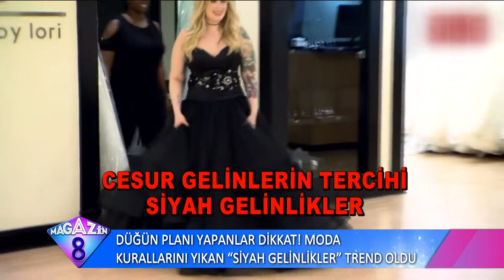Düğün Planı Yapanlar Dikkat Moda Kurallarını Yıkan Siyah Gelinlikler Trend Oldu